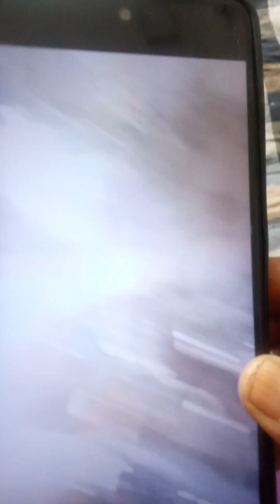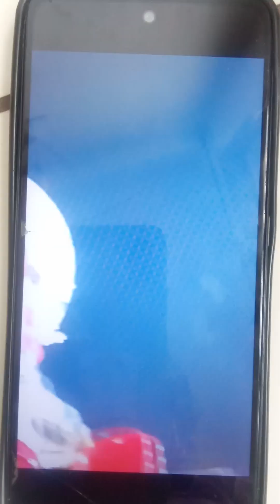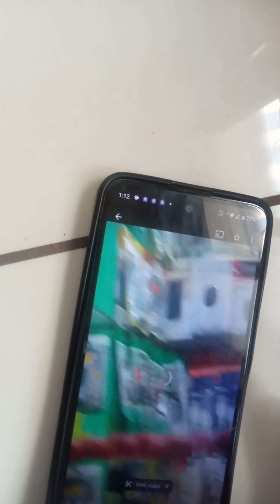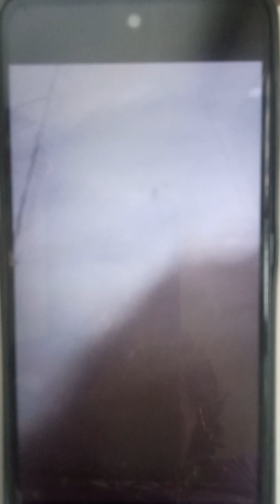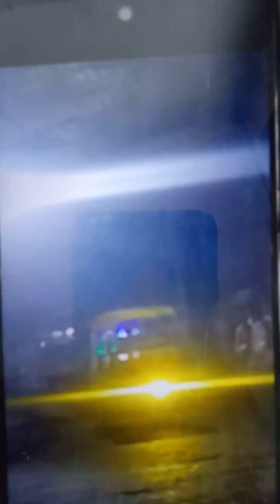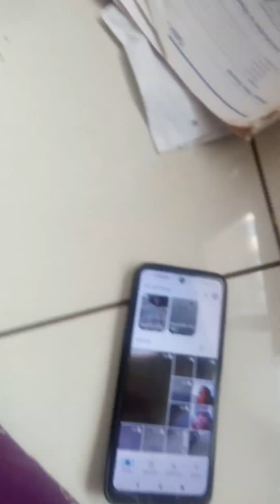13 September 2024(2)